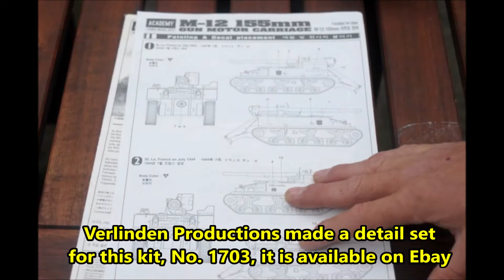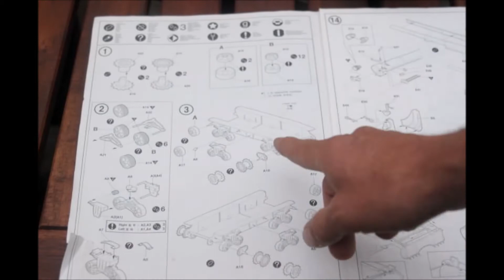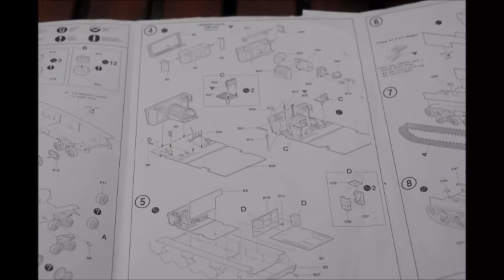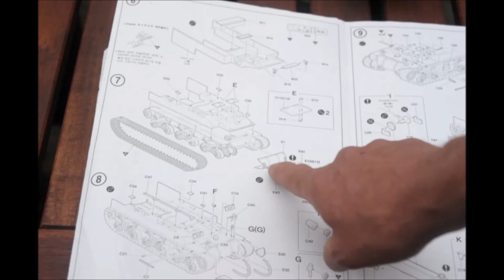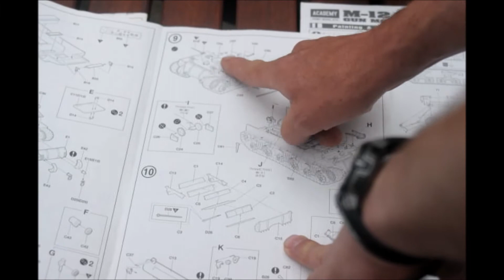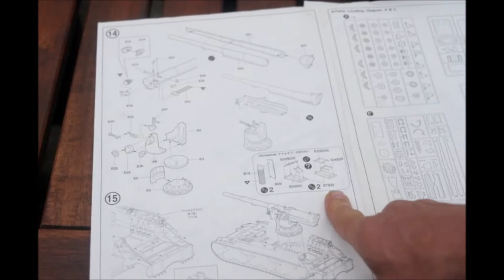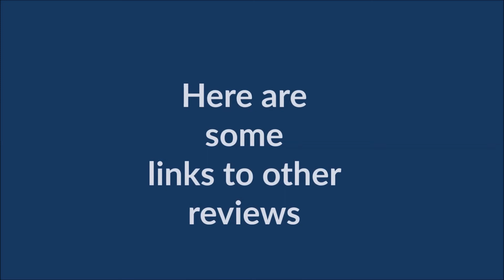Afterbuild review of the 1/35 Scale M12 GMC Model Kit from Academy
So the M12 Gun Motor Carriage was designed in the 1940's.  It used the Chassis of the M3 Lee tank with M4 bogies, and the gun it used was either the  M1917, M1917A1 or M1918 M1, which was a  derivative of the French Canon de 155 Grande Puissance Filloux (GPF) mle.1917. It was originally thought to be unnecessary by the Army Ground Forces, but the Artillery Board wanted 50 of them.  Eventually 100 were built, with 74 of those being used in the campaign in Northwest Europe.  The M 12 and M 30 Ammunition Carrier would work in pairs, because the M 12 could only carry 10 rounds with it. In 1945 it was joined by the M40 which was the same basic design built on a M4A3 Chassis with a M1 155mm gun and after the war the M12 was retired.  There remains only one in Fort Sill, Oklahoma which is named Adolph's Assassin.  That was also an option in this kit.

I thought this model kit was good, it has some good detail, probably one of the better Academy kits I've seen. It had rounds with it, both with the lifting eye and with the warhead on it., as well as a couple of powder bags.  I like it, and I also find it interesting that since the introduction of GMC's, the Army has stuck with the 155mm cannon.   A nice model if you can find one.  There is no model of the M30 unfortunately, but there was a conversion kit from Commander Models released in 2013 with the number 2-006.  It would nice to have them both together since they did work in pairs.